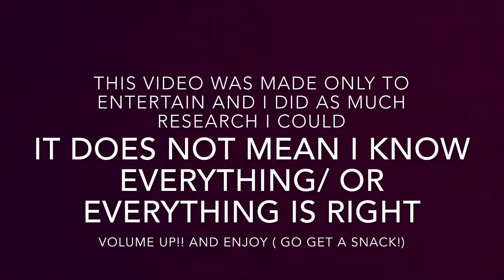Halloween series part 1: The Lake Worth Castle